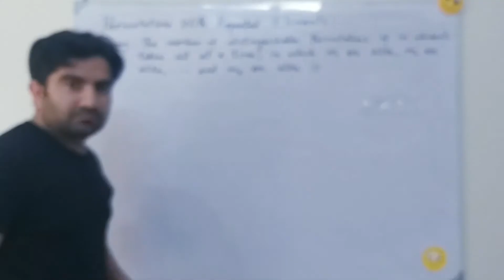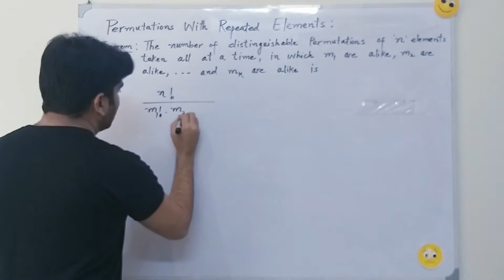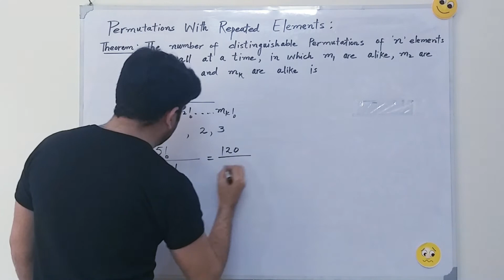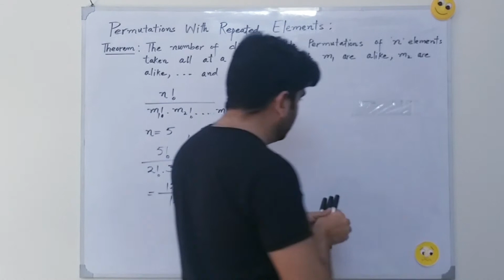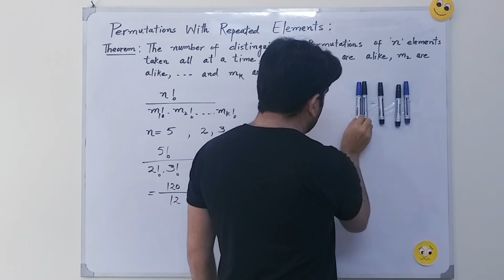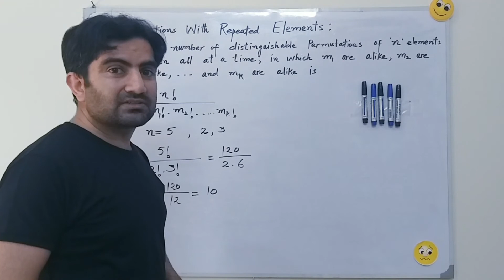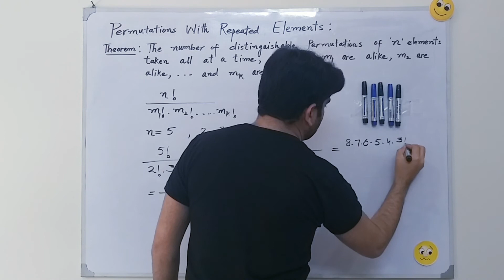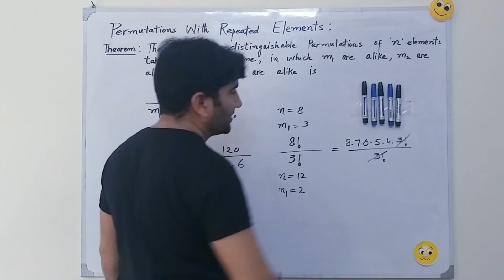Permutation with Repeated Elements | Mathematics Lectures